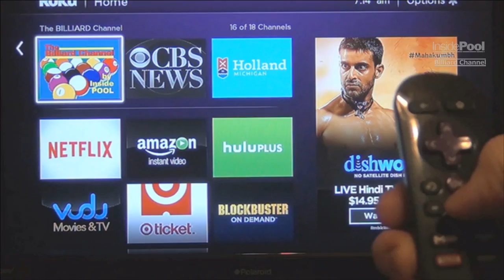The Billiard Channel on Roku Gateway Portal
Join us on The Billiard Channel 24 Hours a Day via Roku Streaming TV device.